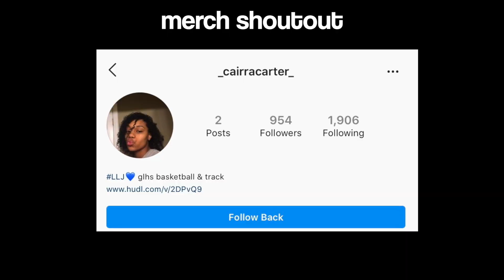impulsively cutting my hair off!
FAQ:
name: kai (kye) foster
age: 20
birthday: november 30th, 1999 (sag gang🤪)
personality type: infp
camera: canon g7x/iphone 11
editing: final cut pro
hotel: trivago